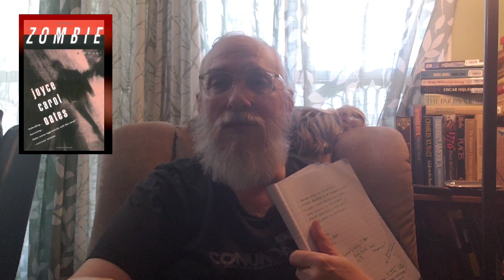Tag Tuesday: The "Have You Chosen Wisely?" Book Tag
Inspired by @bookjack
Tag Weaponized by @M-J Reading This Life

Books Mentioned
Sophie's Choice by William Styron
At Home In Mitford by Jan Karon
The Man In My Basement by Walter Mosely
The Little Prince by Antoine de Saint-Expury
Zombie by Joyce Carol Oates
Barchester Towers by Anthony Trollope

Jolene @BookwormAdventureGirl
A.J. @AJ_Dunn